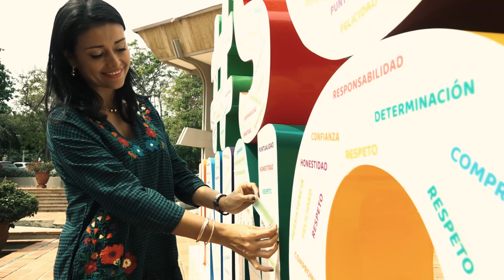Uninorte saluda a nuevos alumnos